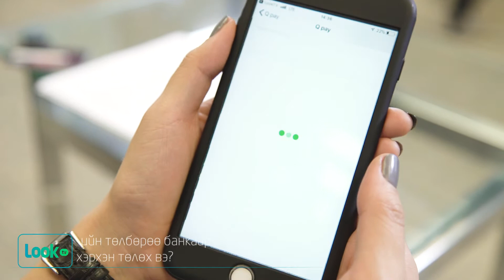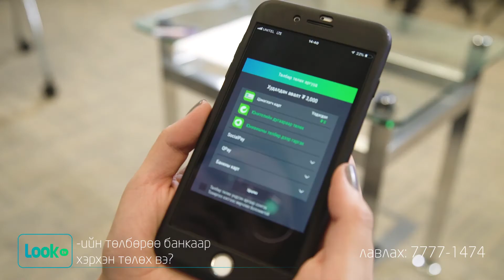LookTV-н төлбөрөө хэрхэн банкны картаар төлөх вэ?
Дэлхийн алдартай цуврал, кино, нэвтрүүлэг болон сувгуудыг албан ёсны эрхтэйгээр цаг алдалгүй хаанаас ч, хэзээ ч үзэх боломжийг LookTV танд олгож байна.
Та Social pay, Q pay, дотоод болон олон улсын картаар төлбөрөө төлөх боломжтой.